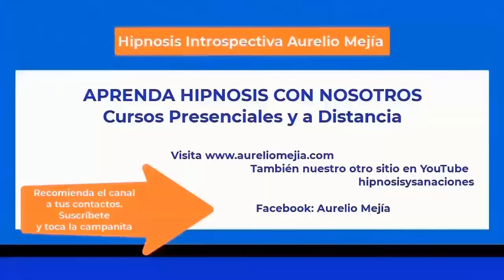6099 ROMPIENDO ESQUEMAS y quitando ideas limitantes, quiere amigo con derechos. Aurelio Mejía hipnos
Hipnosis introspectiva por Aurelio Mejía a distancia, en línea por internet. ROMPIENDO ESQUEMAS y quitando ideas limitantes, quiere amigo con derechos. Cali, Colombia, 23 julio 2024.

CURSOS DE HIPNOSIS EN 2024:
Medellin, Colombia: noviembre.